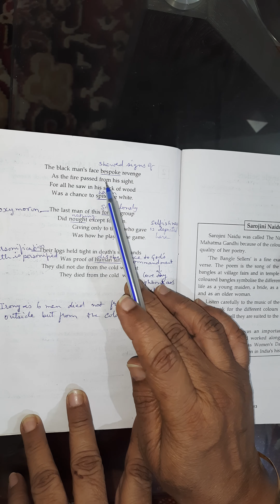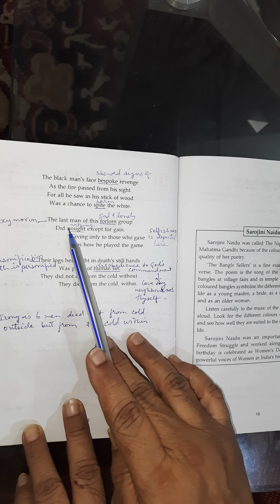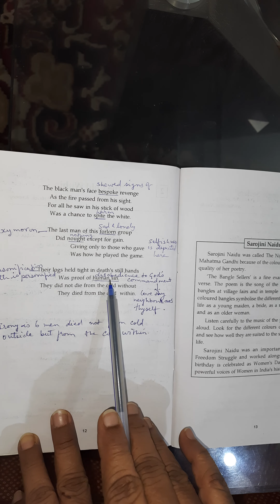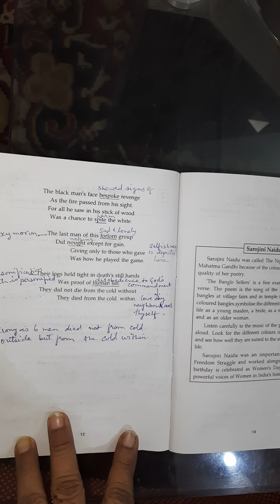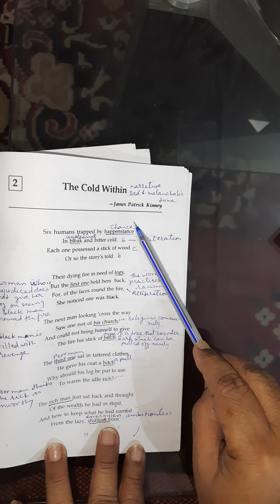The Cold Within part2